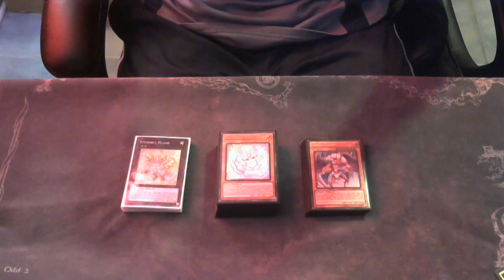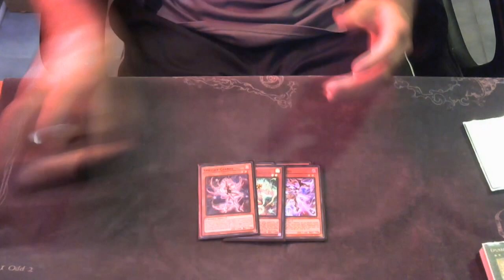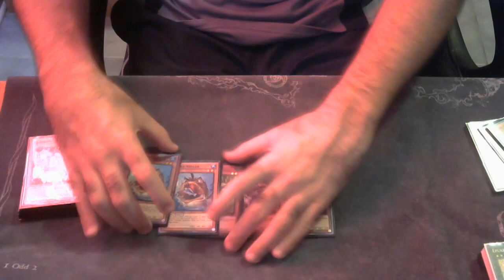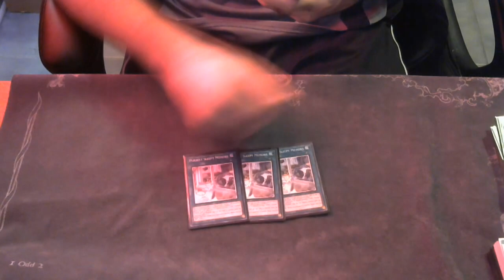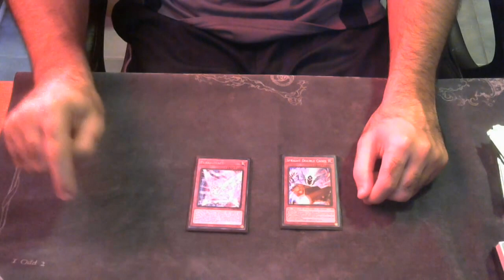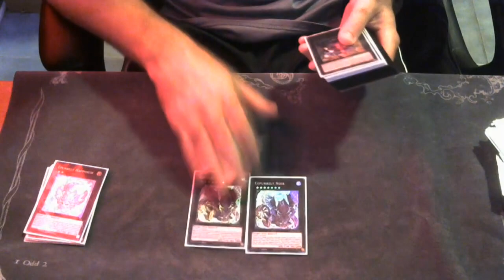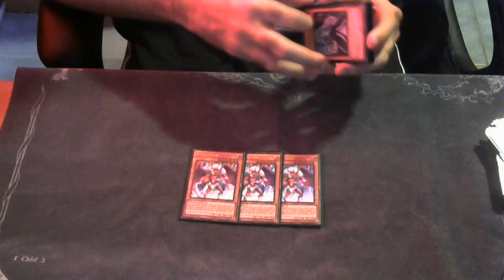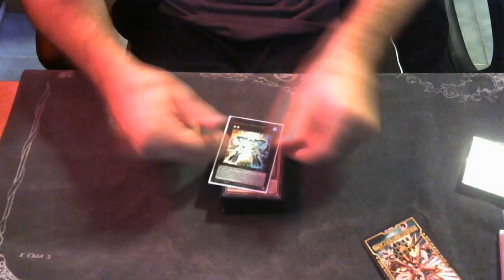GOT OUR INVITE WITH SPRIGHT PURRELY! Yugioh 29th Place Regional Deck Profile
And thank you to prodigy games and the staff and judges for this regional! it was a great expi9erence as always!